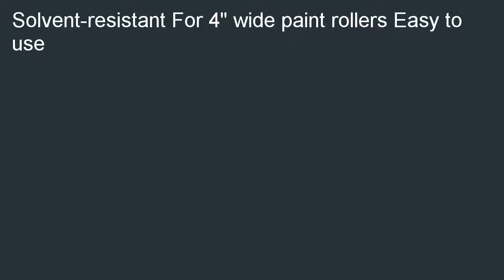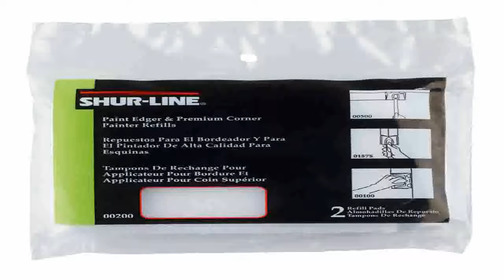Shur Line 12050 4 Inch Paint Roller Tray Black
Low cost  B002BYPDY6/?tag=newyaka-20 Find a Shur-Line 12050 4-Inch Paint Roller Tray, Black. Find the True Value hardware stores has best deals for Shur-Line 12050 4-Inch Paint Roller Tray, Black.